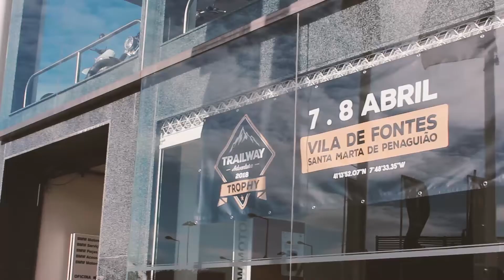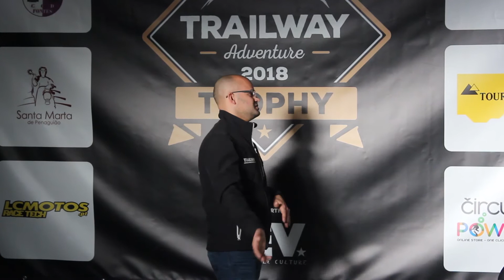APRESENTAÇÃO TRAILWAY ADVENTURE TROPHY 2018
Os Sousas Adventure associam-se a este evento e somos um dos media partner do mesmo!

Data: 7 e 8 de Abril
Local: Vila de Fontes - Santa Marta de Penaguião

Coordenadas: 41°13'52.07"N  7°48'33.35"W

Pela primeira vez em Portugal, um evento destinado aos entusiastas de motos OFF ROAD de tipologia TRAIL e BIGTRAIL.

 Este evento vai colocar à prova máquinas e pilotos, testando a camaradagem e o espírito motard através de uma série de exercícios colocados num circuito fechado.

Mais, sobre os Sousas Adventure: (more about us)

Partilha a Aventura ✌️